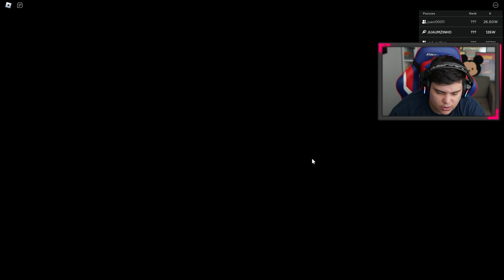UPEI HABILIDADE SECRETA DO MEU DIVINO no MAXIMO e ISSO ACONTECEU no ANIME FIGHTERS!